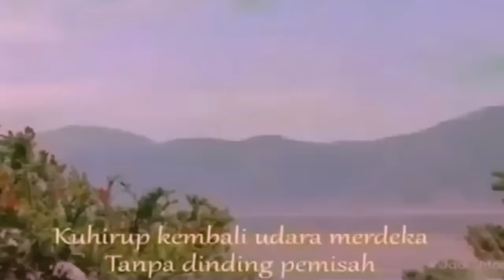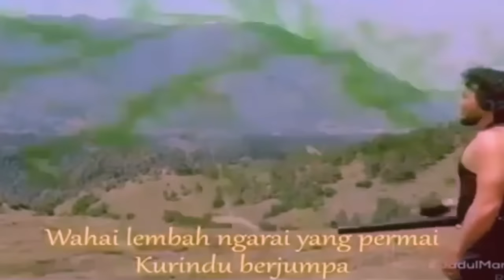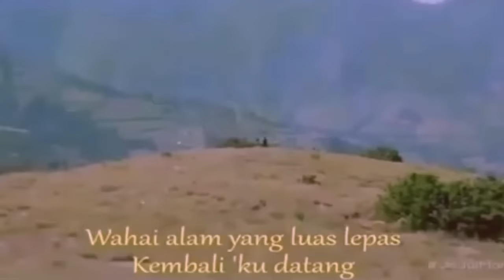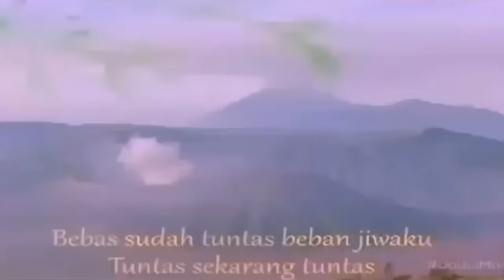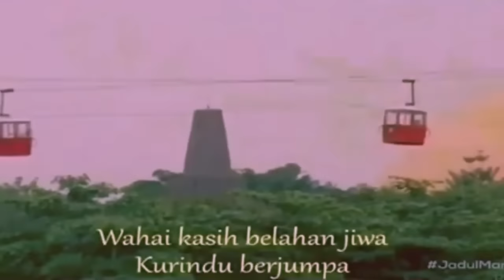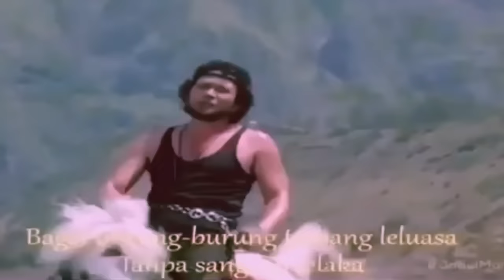BEBAS II H RHOMA IRAMA II TSF Mengggapai Matahari 1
Colection TColection The King Of Dangdut Indonesia
H.RHOMA IRAMA
FILM : Menggapai Matahari 1

BEBAS
Ciptaan : H. Rhoma Irama
Vocal     :  H. Rhoma Irama

LIRIK :

Bebas aku bebas dari belenggu
Bebas sekarang bebas
Bebas sudah tuntas beban jiwaku
Tuntas sekarang tuntas

Kuhirup kembali udara merdeka
Tanpa dinding pemisah
Bagai burung-burung terbang leluasa
Tanpa sangkar celaka

Bebas sekarang bebas
Tuntas sekarang tuntas

Wahai lembah ngarai yang permai
‘Ku rindu berjumpa
Desir angin gemercik air
‘Ku rindu suara
Wahai alam yang luas lepas
Kembali ‘ku datang
Menyatu dalam kebebasan
Menghamba pada Tuhan
Berakhirlah semua beban penderitaan

Wahai kasih belahan jiwa
‘Ku rindu berjumpa
Setelah bertahun lamanya
Takdir memisah kita
Tiada hari seindah kini
Penuh madu cinta
Yang lama terpendam di jiwa
Betapa tercurah

Bebas

RHOMA_IRAMAhe Colection The King Of Dangdut Indonesia
H.RHOMA IRAMA